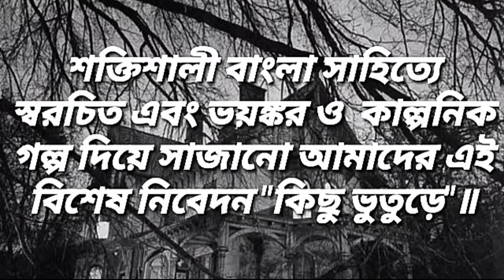Konkaler Tonkar 2nd Part || Kichu Bhuture ||Motilal Gongopadhay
👉👉👉👉Golpo -Konkaler Tonkar

👉👉👉👉Writter-Motilal Gongopadhay

Contract Details:-